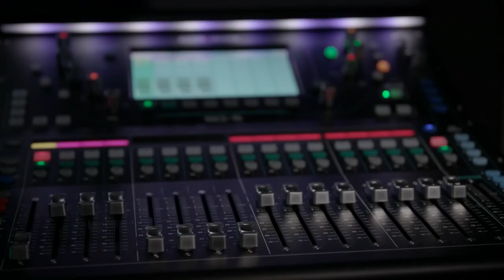The Making of Sophia: Sophia's Singing Voice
Remember Sophia's duet with Jimmy Fallon? To create Sophia's singing voice Hanson Robotics joined up with CereProc, a text to speech (TTS) technology company that creates synthetic voices with character and personality.

The first step was for the woman who made the original recordings for Sophia’s voice to record a number of musical passages at a recording studio. CereProc then built a new database for singing synthesis and trained a Deep Neural Network (DNN) to reproduce the expression, contours, and timbre of the recorded passages.

The resulting model was then able to produce a sequence of musical notes combined with vocal phonemes, which form the sounds necessary to create human speech. To add an extra layer of richness, they used frequency and amplitude modulation to control the pitch and volume of Sophia’s voice, creating a natural-sounding vibrato that brings her performance to life.

To learn more about Sophia's singing, check out our blog post